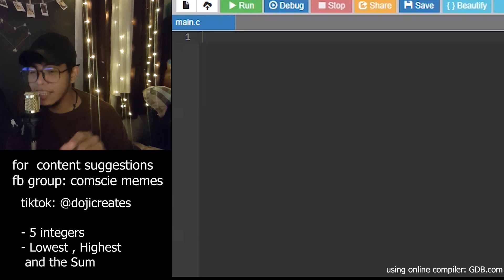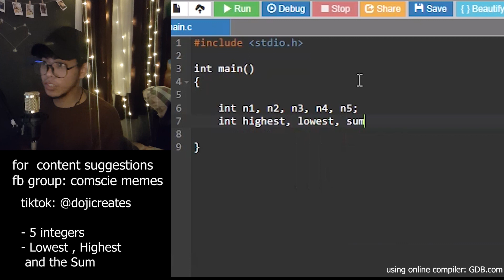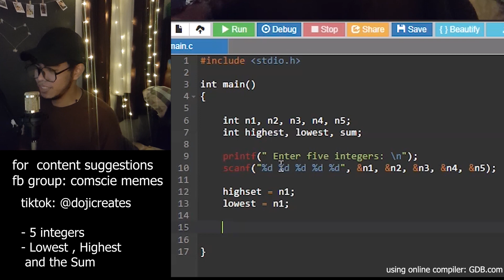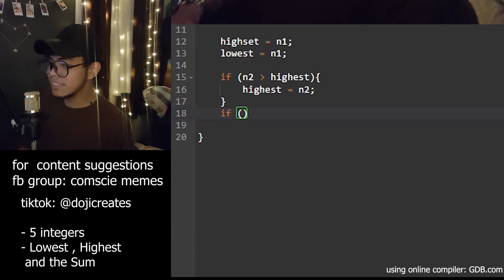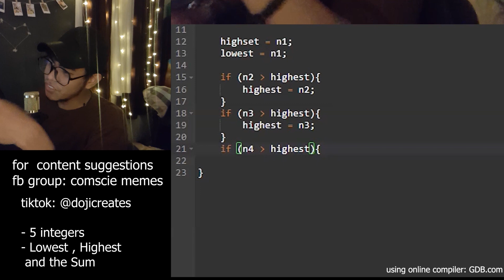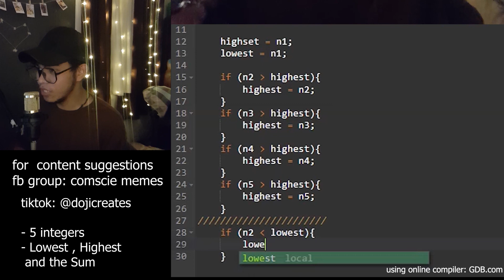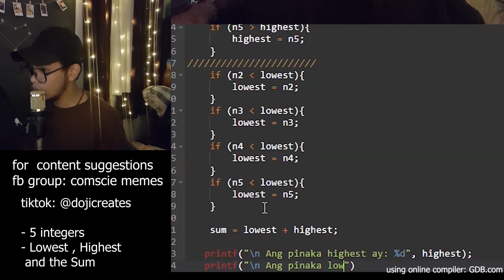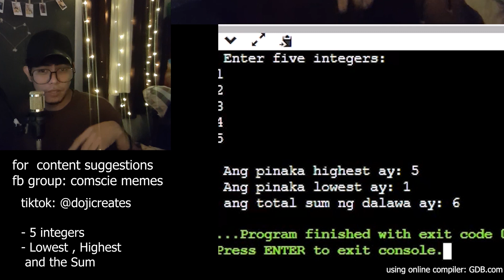Highest, Lowest & The Sum - C Language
Before you click, Gusto ko lang sabihin na pag nag avail kayo, sesendan namin kayo ng Download Link.
Parang tip nyo na po samin for our effort on creating and producing informative videos.
Hindi naman po maganda na tanggap lang kami, kaya we spend a little more effort to give something in return.
This will help you more navigating your journey into the fundamentals of coding.

Again, sa pag watch and like palang po ng video nato ay natulungan nyo na po kami.
Salamat po at we will do our best to continue to provide valuable content that may help spark a hope of light na malay mo maging calling natin ang programming not just in career but also as passion. Thank you so much and continue learning.  - doji

Dojicreates is a content creator focused on coding and programming, particularly based on the Philippines.

Hi, Its me Dojicreates! In this comprehensive tutorial, we dive deep into the world of coding and programming. Whether you're a complete beginner or looking to brush up on your skills, this video is perfect for you. We cover everything from basic syntax to advanced concepts, ensuring you gain a solid foundation in programming.

In this video, you will learn:
- Introduction to coding and programming languages
- Understanding variables, data types, and operators
- Mastering control flow with if, else, and switch statements
- Implementing loops: for, while, and do-while
- Creating and using functions and function overloading
- Working with arrays and strings
- Understanding pointers and references
- Building classes and objects
- Utilizing constructors and destructors
- Basic file handling (input/output)
- coding tutorial
- coding basics
- programming tutorial
- beginner programming tutorial
- coding lessons
- learn programming
- step-by-step coding
- programming basics
- coding for beginners
- programming 101
- coding introduction
- beginner coding
- programming fundamentals
- Tagalog Coding Tutorials
- Coding Tutorial In Tagalog